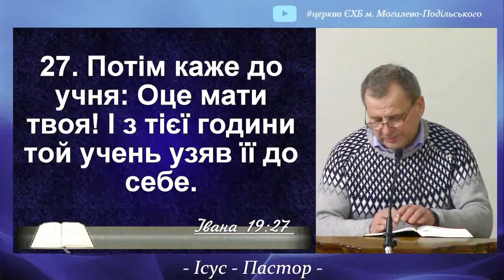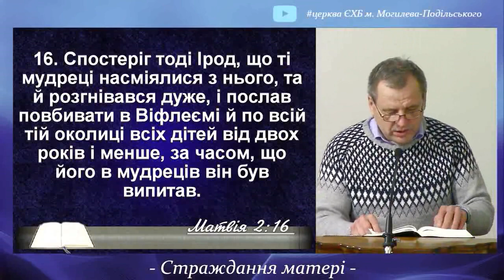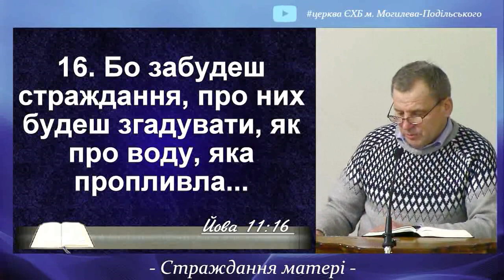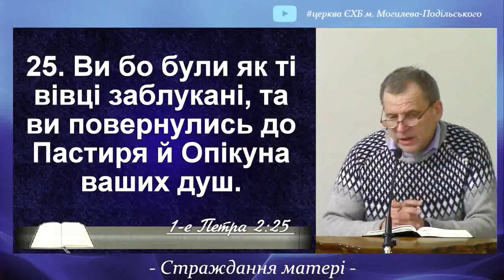Страждання матері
Thumbnail image generator OpenAI DALL·E 2